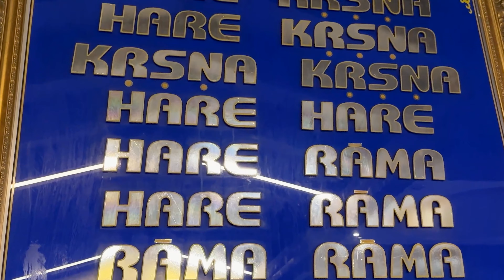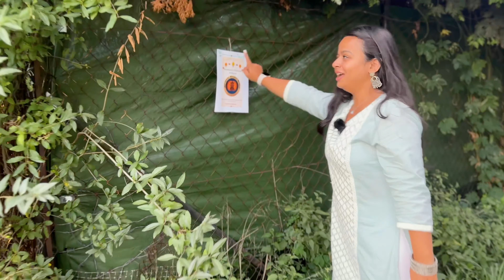Ganpati Celebration in Poland | Pandal Hopping | Indians in Poland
Join us as we celebrate the vibrant and colorful festival of Ganesh Chaturthi in Poland! 🌸🕉️ This special event brings together the Indian community and local Polish friends to honor Lord Ganesha with devotion, music, and cultural performances. Watch the beautifully adorned Ganpati idol, the traditional aarti, and enjoy lively dances, music, and a taste of authentic Indian festivities abroad. Experience how we keep the spirit of Indian culture alive, even miles away from home.

Time Stamps:
00:00 - Introduction
01:45 - Hindu Bhavan
04:47 - Little India & India Gate
08:10 - Surprise(Don't Skip)
10:06 - Brahma Kumaris